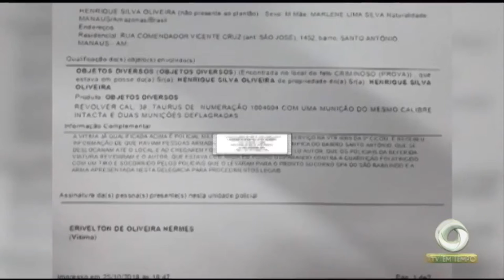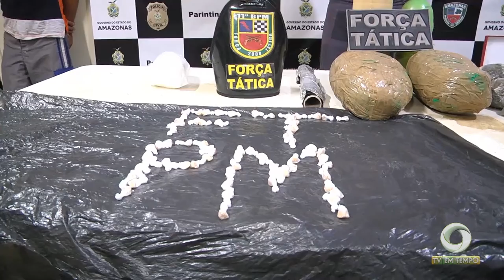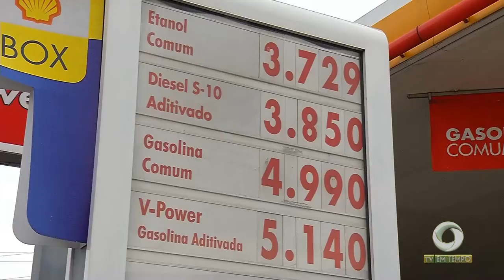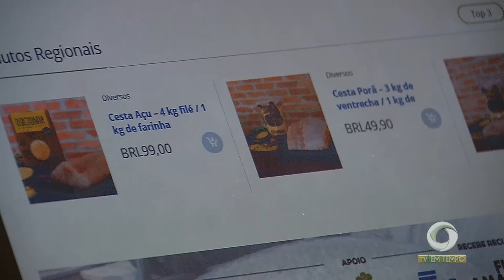Boletim Em Tempo (31.10.2018) Manhã